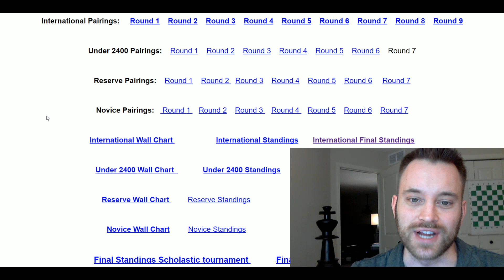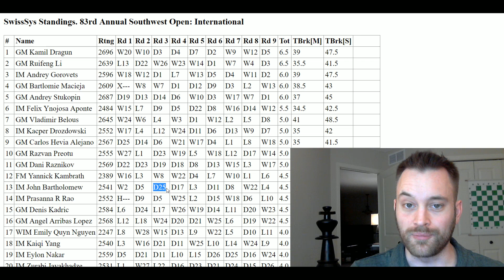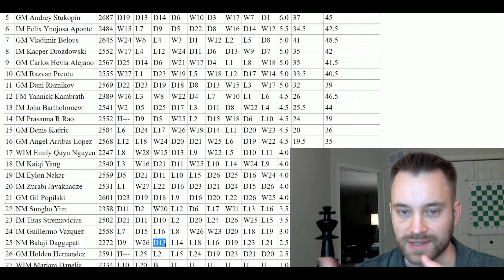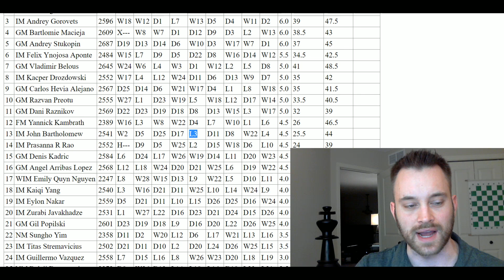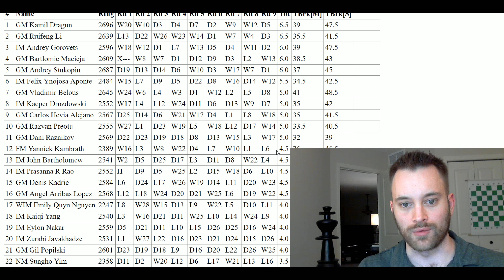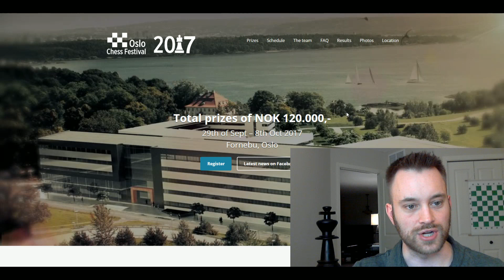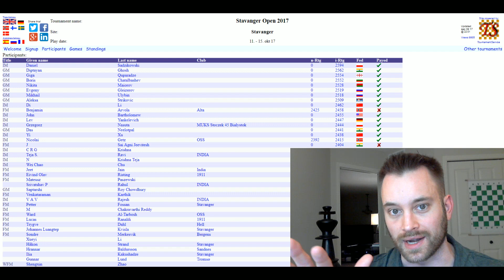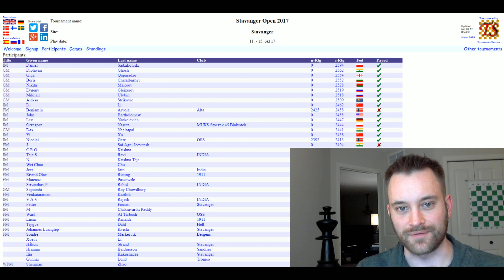Recap: Southwest Open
Minnesota GM Norm Tournament (Aug. 23-27)

Southwest Open (Aug. 31-Sep. 4)

Oslo Chess Festival (Sep. 29 - Oct. 8)